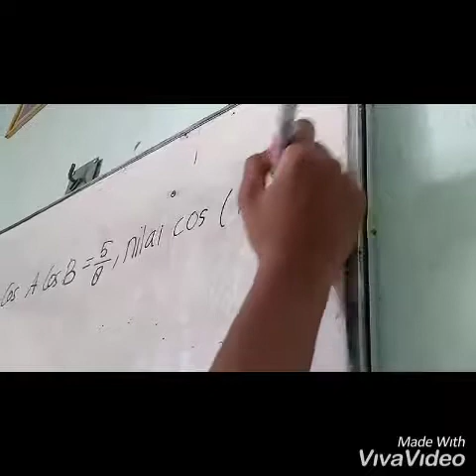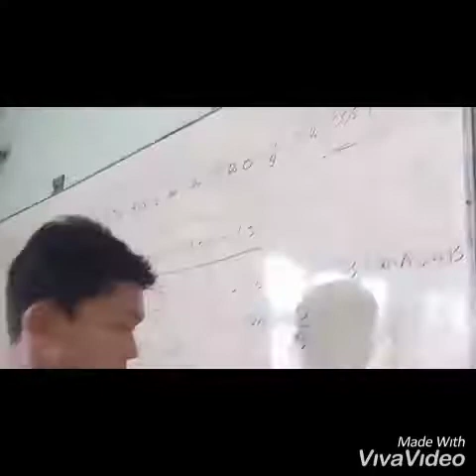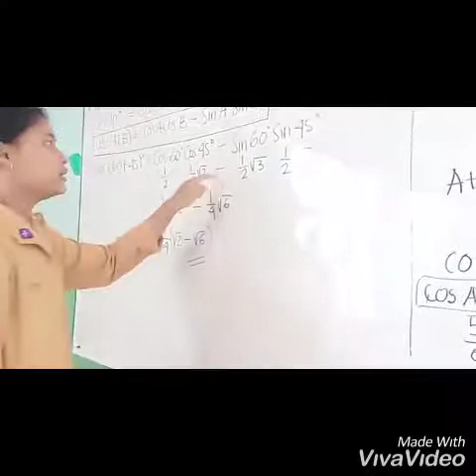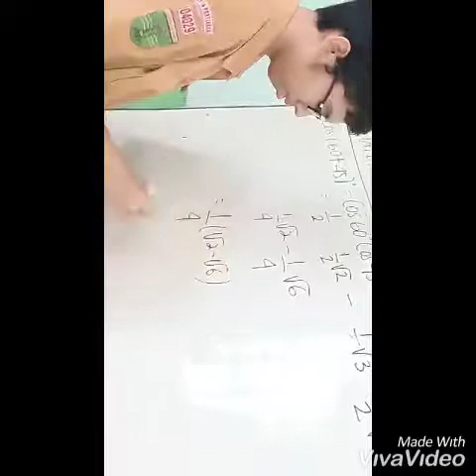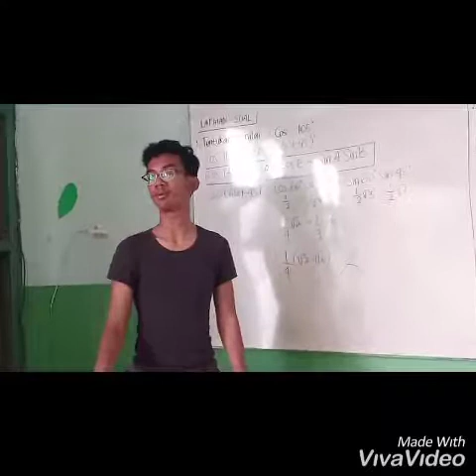Kelompok cos (A+B) dan cos (A-B)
Video ini menceritakan tentang 2 orang murid yg sedang bermain waktu guru sedang menjelaskan materi. Guru tersebut pun menyuruh mereka maju untuk mengerjakan soal yg ada di papan tulis. Akhirnya mereka maju dan mengerjakan soal-soal tersebut. Alhasil, mereka bisa mengerjakan soal tersebut.

Materi nya adalah cos (A+B) dan cos (A-B).